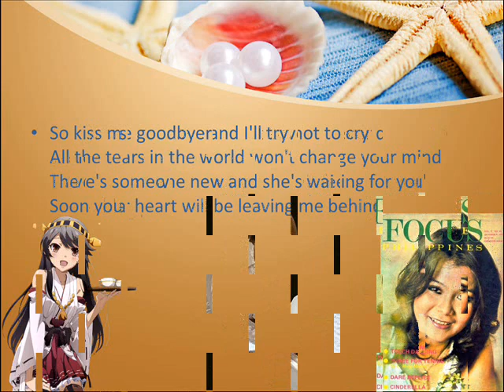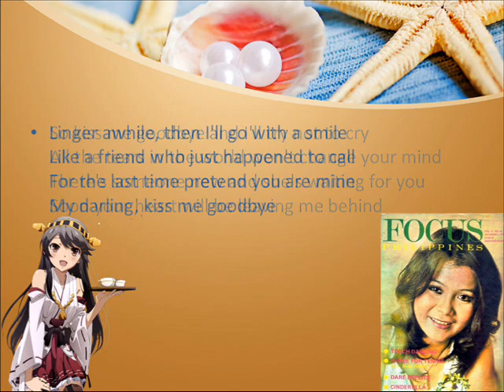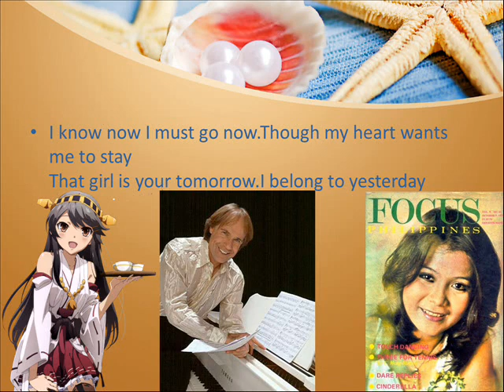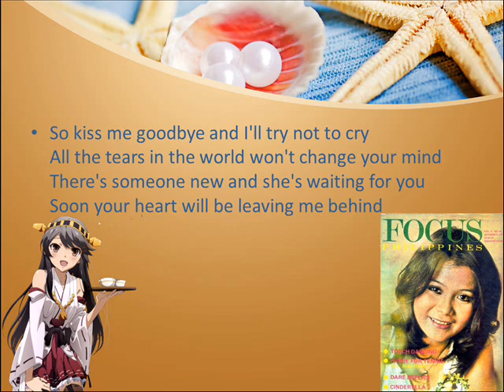Richard Clayderman - Kiss Me Goodbye (Halikan Mo Na Ako)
Album:The Golden Collection Of Richard Clayderman Vol.4
Composer:Petula Clark